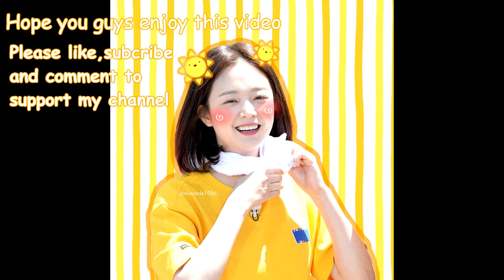“Our Pretty Princess” - Jongkook, Haha and Sechan Call Somin on My Ugly Duckling!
Jongkook Haha and Sechan called Somin on the show AGAIN!
Here is another prove that shows how much Somin is loved by other members.
9012 family
A small gift for those dipshit haters .Get a life lol :))
Mad love 9012Fam !
Peace.